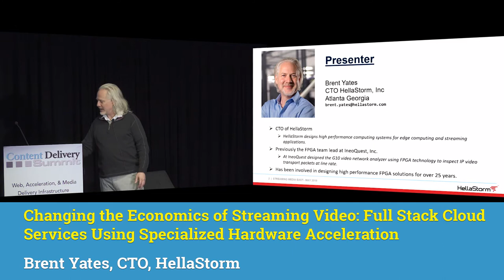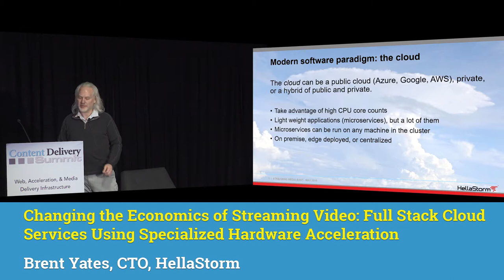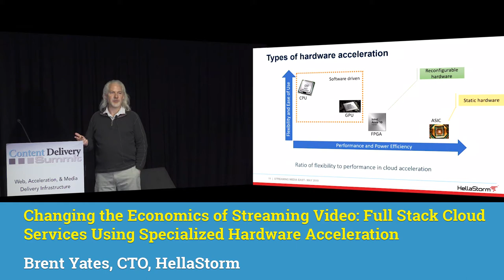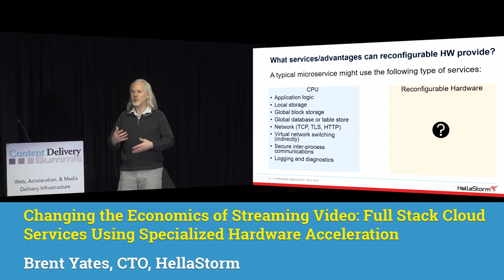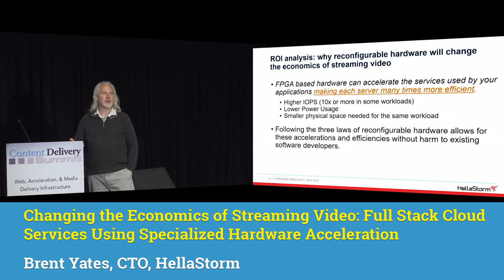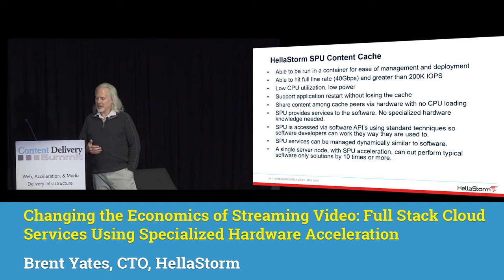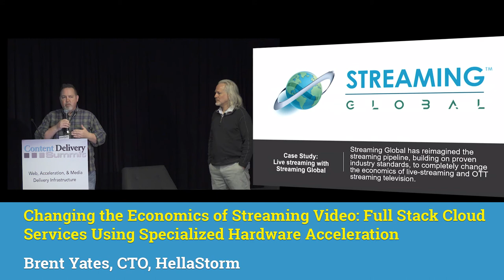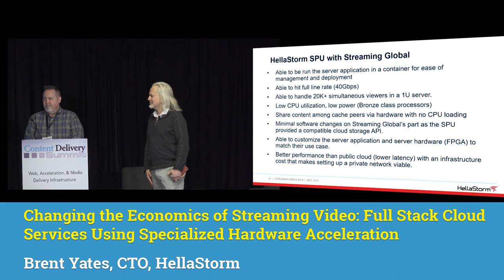CDS 7. Changing the Economics of Streaming Video: Full Stack Cloud Services Using Specialized Hardwa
PJ Lynch, Chief Commercial Officer, HellaStorm